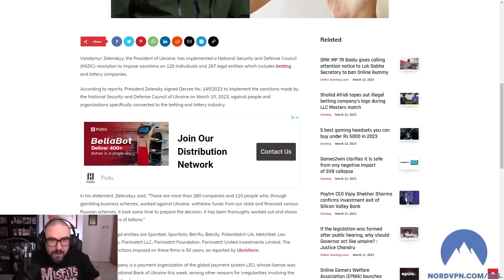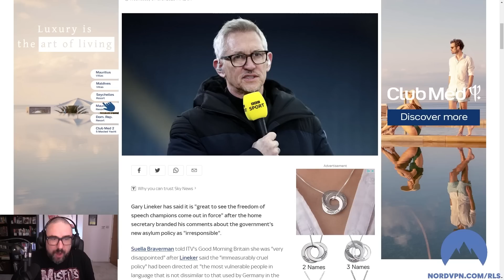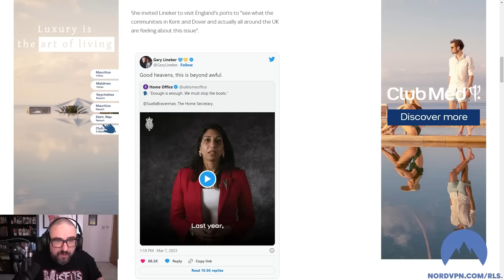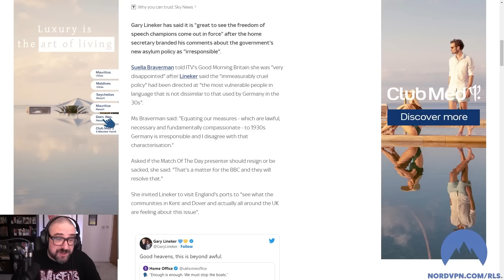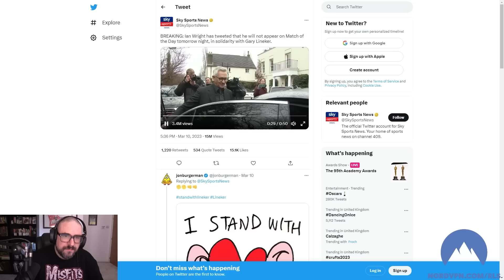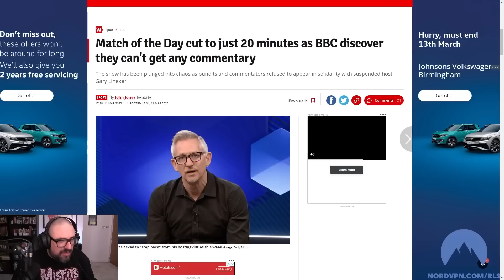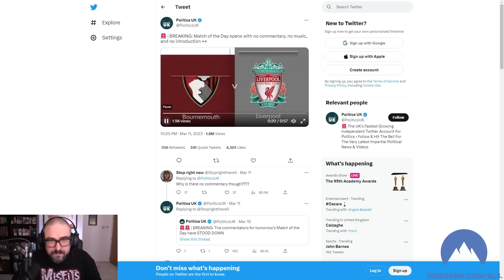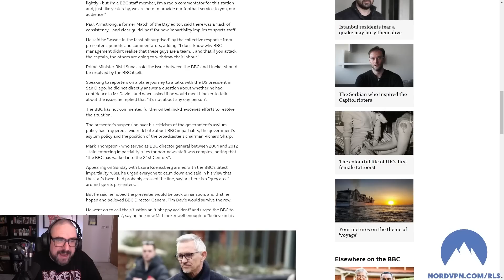The BBC vs Gary Lineker